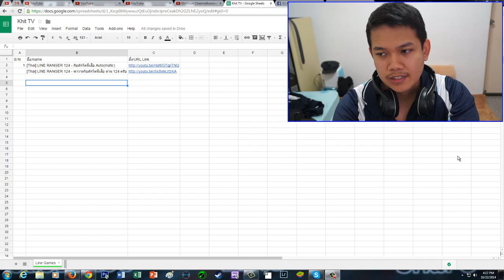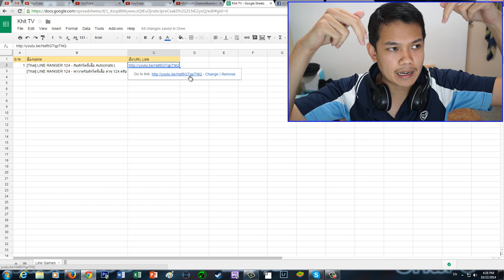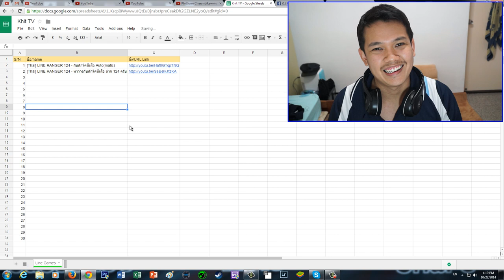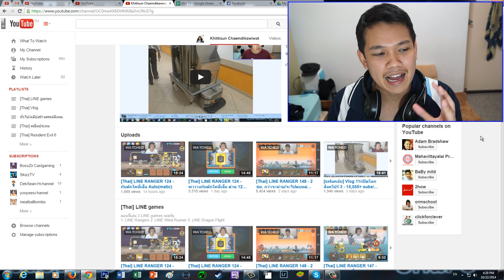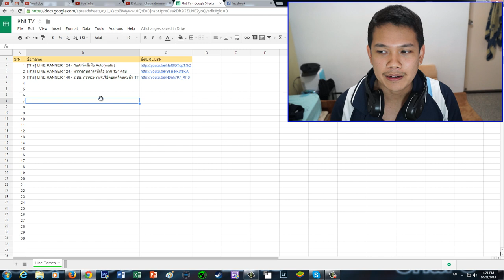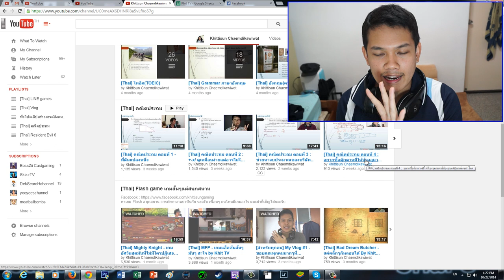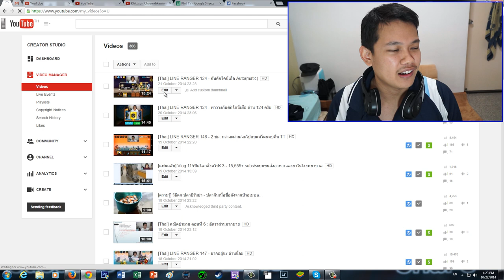[ทุกคน] Vlog 12 - เรื่องสำคัญ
ขอบคุณทุกคนที่สนับสนุนผมตลอดมานะครับ

เราจะสร้างสังคมฉลาดๆไปด้วยกัน